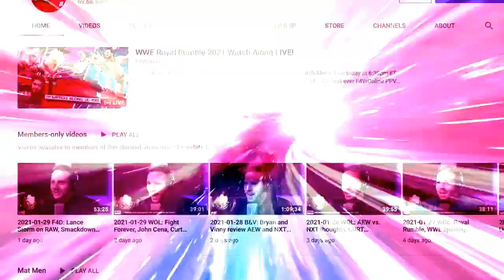Was Charlotte Flair vs. Nia Jax on WWE Raw a shoot or a worked shoot?: Wrestling Observer Live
Bryan and Mike discuss a weird Charlotte Flair vs. Nia Jax match from Raw that appeared to break down. [August 31, 2021]